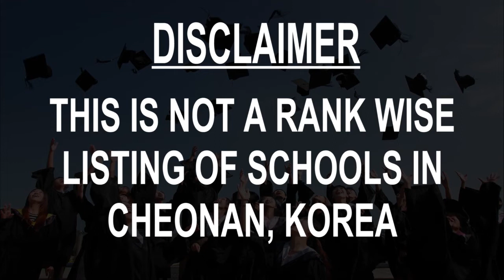Schools around Cheonan, Korea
Must Watch.. Best Schools around Cheonan

Click on Bell ICON to get the notification of New Videos.This is not rank wise listing of Top Schools in Cheonan, it's the list of best Schools around Cheonan as per the ratings given by our users.

Listed Schools:

Cheonan Girls' High School
High school
Cheonan-si, Chungcheongnam-do, South Korea

Cheonan Middle School
Middle school

천안고등학교
High school

Bugil Academy
High school

Global Cyber University
School

천안미라초등학교
Primary school

천안불당중학교
Middle school

International Christian School Pyeongtaek
International school
Pyeongtaek-si, Gyeonggi-do, South Korea

천안서당초등학교
Elementary school

천안용곡중학교
Middle school